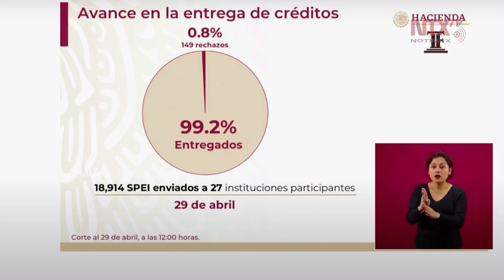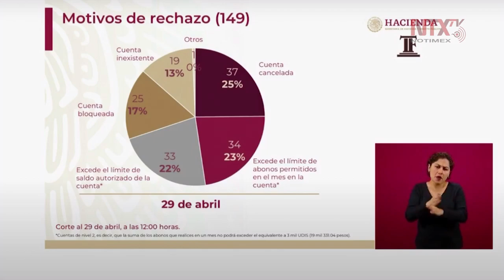99.2% de los créditos se han entregado y sólo 0.8% han sido rechazados: Galia Borja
Respecto a los 149 depósitos rechazados, la Tesorera de la Federación, Galia Borja comentó que el 25% de los casos responden a cuentas canceladas y 23% a cuentas excedidas en su límite de abono mensual.